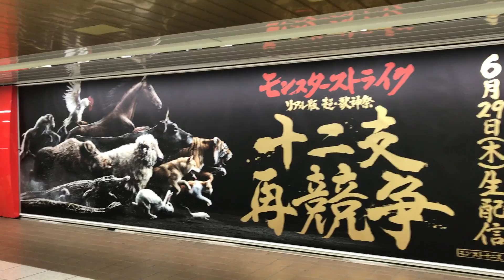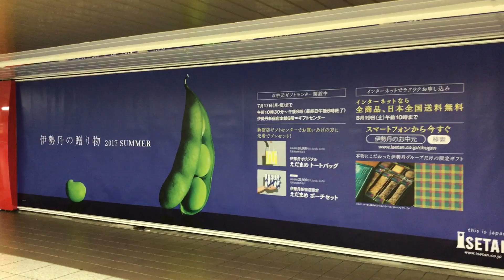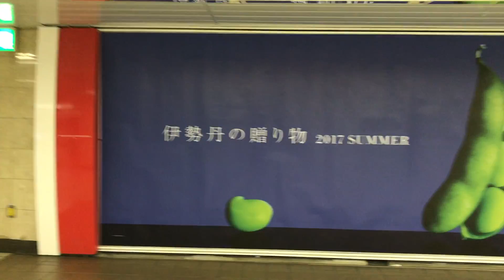【駅地下映像 2017/6/25：Week25】新宿駅地下道（メトロプロムナード）大型広告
〈movie〉Billboard TOKYO, JAPAN
- Shinjyuku Station "Metro Promenade" HOT 100 Graphics（Jun. 25 2017）